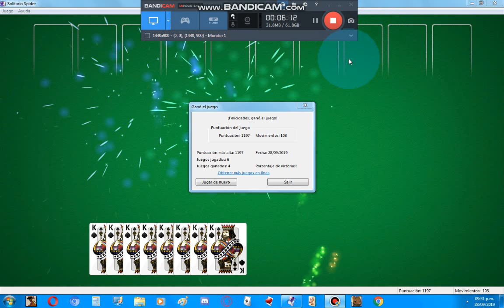Este Juego Es Diferente | Solitario Spider - DarkLuigiProGamingYT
La Mecánica De Este Juego Es Diferente

Like Para Mas Solitario Spider